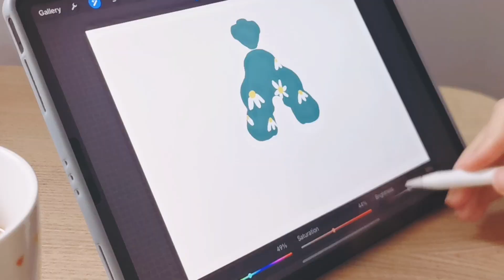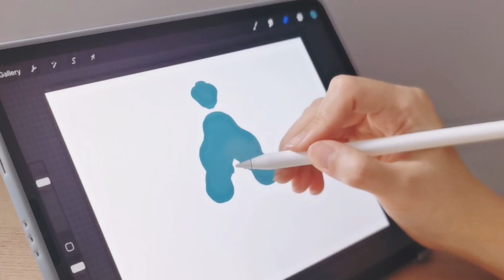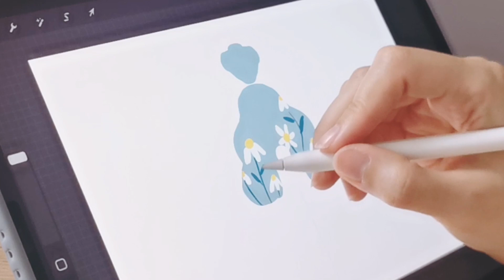✤Studio Vlog #1✤ IPad drawing | Polymer Clay Earrings Making | Daily | Aesthetic Soft comfy BGM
Hi! Welcome to bi clay. Finally uploaded my first video. I always love those studio vlog with aesthetic vibe which really relax my mind. Here I am making my daisy earrings from drawing to making it real using polymer clay. Hope you enjoy and have a peaceful moment watching my video.

你好，歡迎來到我的手作頻道，我是bi clay的創作人Anna。我超喜歡看一些很安靜很放鬆的影片，看着其他創作者默默的完成工作感覺好治癒啊。所以這裡我都想要做一些治癒的影片。大家可以看我從畫這個新的雛菊圖案設計圖到成品的軟陶製作過程。希望你會喜歡我的影片，也在這個煩擾的世界找到一點寧靜

Chapters:
0:00  -  Preview
0:45  - Drawing
2:26  - Slab Making
8:39  - Cutting shape
13:04  - Baking Time
13:39  - Sanding
14:35  - Drilling
15:34  - Assembling
16:11  - Packing

♪ Rose (Prod. by Lukrembo)